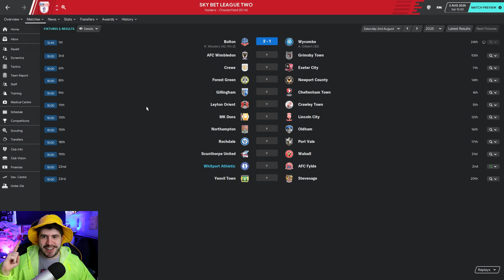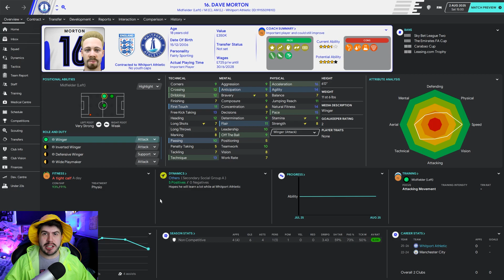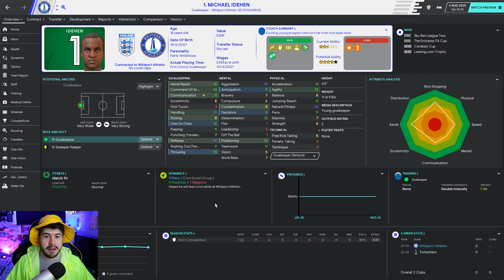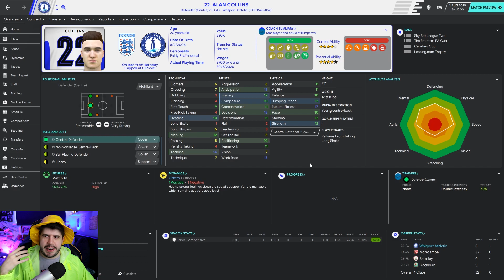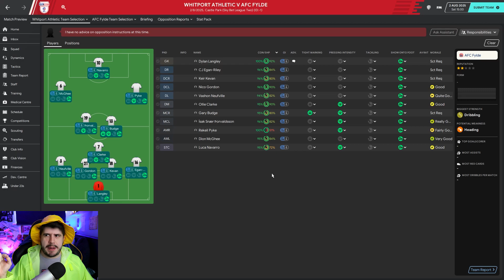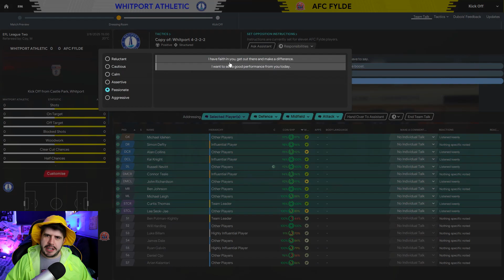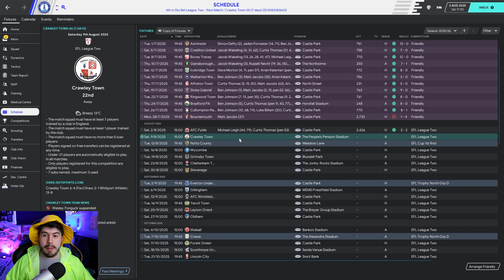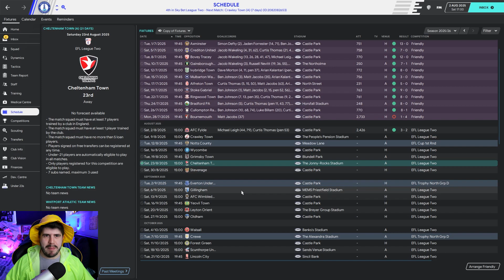Sunshine On Leyth - S7-E1 Transfer Special: The Cavalry Are Here! | Football Manager 2020